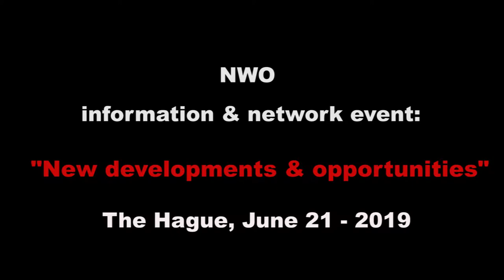Lisa Becking (NWO)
Tropical marine biologist Lisa Becking is a senior researcher at Wageningen University. She explains about her joint NWO research project that focuses on seaturtles in the Caribbean region and the importance of good collaboration with local nature organizations.